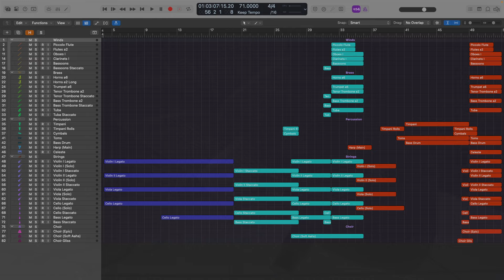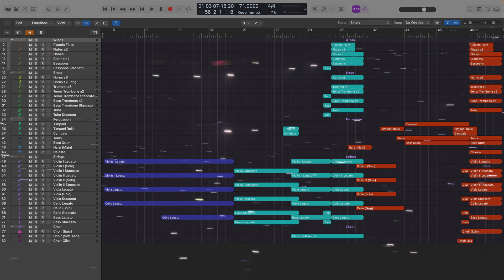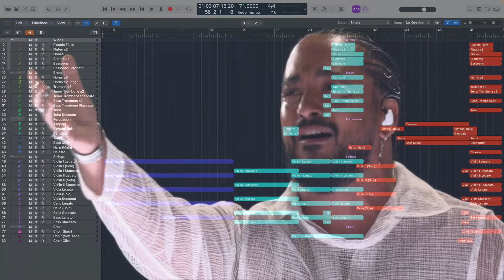Slimane - Mon Amour 🇫🇷 | Emotional Orchestral Arrangement (Instrumental)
This is a requested instrumental version of my cover of Mon Amour. The original video (with vocals included) can be found

An emotional orchestral cover of Slimane's beautiful Eurovision entry "Mon Amour". This entry from the France came fourth overall, as well as fourth from the public and second from the juries. Well deserved.

This was composed in Logic using mostly Spitfire Audio instruments, along with some bonus choirs from Performance Samples and 8dio and cello from Cinesamples (and Tina Guo), strings from Spitfire Audio. Song written by Slimane, arrangement by me.

This one was interesting because it works well with a minimal style arrangement, so a lot of the work was writing and then deleting. I still think I left it more busy than I'd otherwise want, but since I couldn't remove the backing track I had to make mine come out a little more prominent. This song has really grown on me, particularly the step back from the mic with no accompaniment. I added some drums to that (to make it still feel like an arrangement) but otherwise I think keeping it silent is the way to go. And then building up choruses 2 and 3 a bit more to fit with his beautiful voice better, in my opinion.